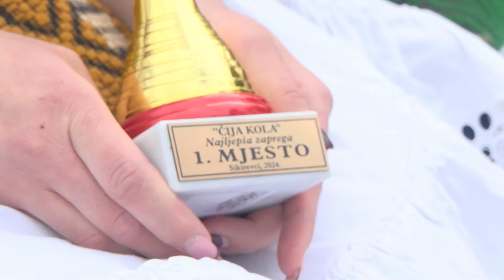SBTV - DNEVNIK - U SIKIREVCIMA ODRŽANA 3. KONJOGOJSKA MANIFESTACIJA "ČIJA KOLA" - 07.10.2024.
3. Konjogojska manifestacija Čija kola 2024. u Sikirevcima u sjajnoj organizaciji mlade Konjogojske udruge Sikirevci, okupila je 13 svatovskih zaprega iz svih krajeva Slavonije! Natjecanja u vožnji zaprega kroz čunjeve, brzinska i vožnja preciznosti te u tekličkom jahanju, sve je popratila i naša kamera.

DNEVNIK SBTV-a | PON-PET | 20:00 i 22:00